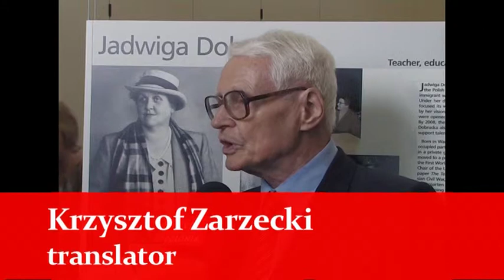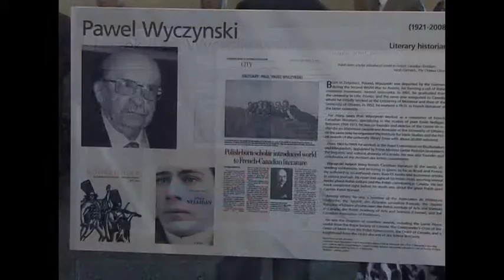Wybitni Polacy w Kanadzie by Violetta Kardynał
Violetta Kardynal-journalist and documentary filmmaker. In the '80s Underground Fighting Solidarity activist, journalist in the polish public television in Poland, from 2002 to present resident of Canada, the author of the film "Upside Down", a documentary, which for the first time in the world talked about use of the word "polish concentration camps" as unfair to the Polish people. The author of documetary films (/Mary Majka/ and others) in Polish and English on the achievements and impact of Poles in different areas of life in Canada, by 2011 Polonia TVP correspondent. Now, an independent journalist and documentary filmmaker, producer.